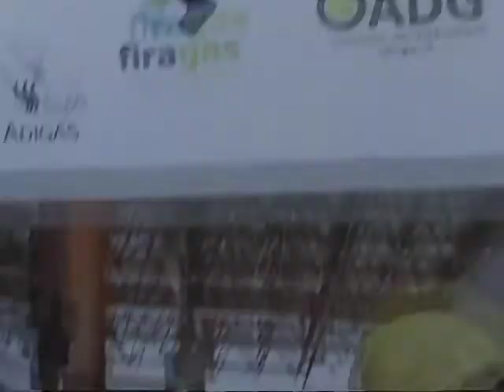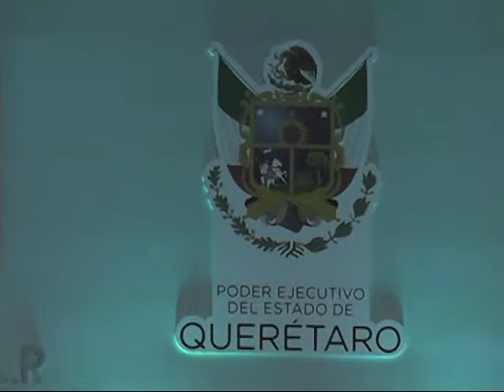9 millones de mexicanos usan leña como principal combustible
En el marco del Foro "El Hoy y mañana de las energías en México: Gas LP" realizado en el Querétaro Centro de Congresos, el diputado del PVEM, Arturo Escobar, calificó de urgente la erradicación del uso de leña en sustitución del GasLP; refirió que hasta un 30% de las familias en México utilizan leña como combustible para calentar sus hogares, y en la preparación de alimentos lo que genera un gran daño ecológico al promover la deforestación de los bosques.